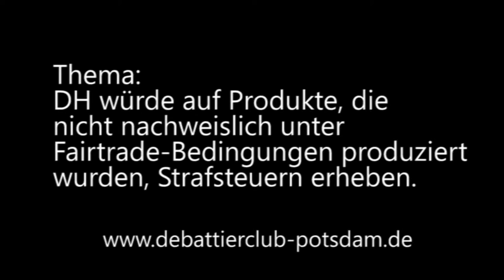1/8 Boddencup 2014 Halbfinale Eröffnende Regierung Redner 1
Der erste Redner der eröffnenden Regierung aus Marburg beim

Halbfinale des Boddencup 2014
Thema: DH würde auf Produkte, die nicht nachweislich unter Fairtrade-Bedingungen produziert wurden, Strafsteuern erheben.
Eröffende Regierung: Marburg (weiter)
Eröffnende Opposition: Tübingen
Schließende Regierung: Berlin (weiter)
Schließende Opposition: Berlin